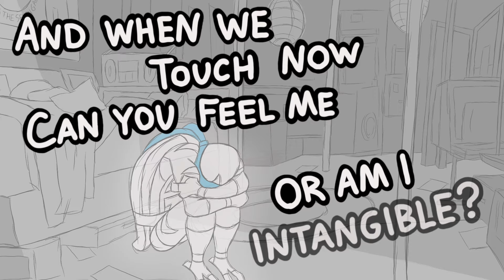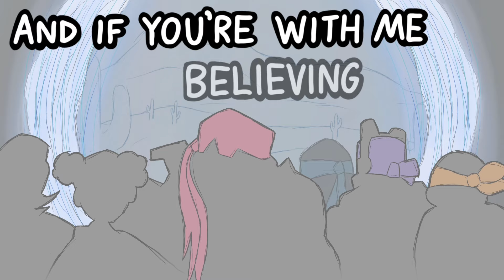Invisible: A ROTTMNT / IMBI Animatic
Based on Nickelodeon’s Rise of the Teenage Mutant Ninja Turtles
and “I May Be Invisible, but I Still Look Good” by Dandy

Lyrics by Untitled
Vocals by Annie
Mixing and Mastering by Mancini

Software used: Procreate, RoughAnimator, iMovie

This was my first time attempting an animatic, so I learned by referencing plenty of screenshots and clips from the show! If a character's pose looks familiar, it probably is :)